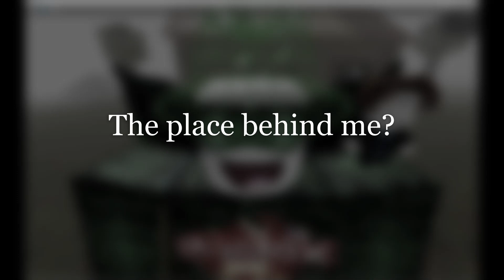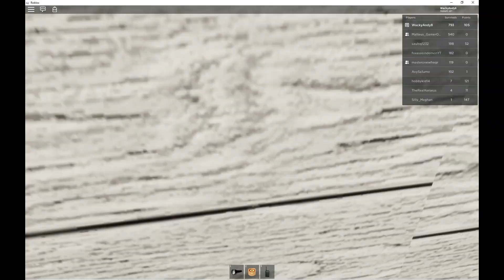Safe House Shenanigans - The Rake Classic Edition (Roblox)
This is so funny! My best video yet! I hope you enjoy!
:D
For any wondering what this game is on Roblox, it is: The Rake Classic Edition v1.1.2c by RVVZ.